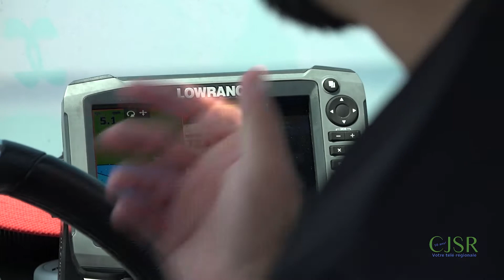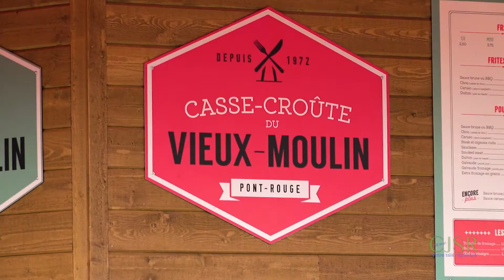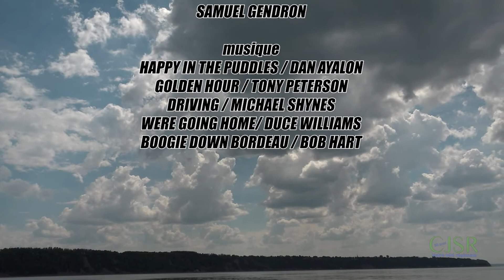La pêche dans la peau S1E12 Le fleuve St-Laurent en bateau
Nous pêchons le doré sur le fleuve St-Laurent dans le secteur de Portneuf avec les excursions de pêche Alexandre Julien. Les artisans des Cannes Boréal nous reçoivent dans leur atelier au Saguenay et le Chef du Mundial nous concocte une superbe recette de doré.